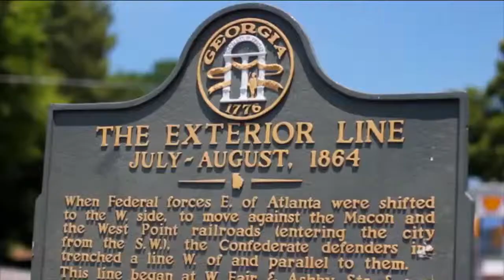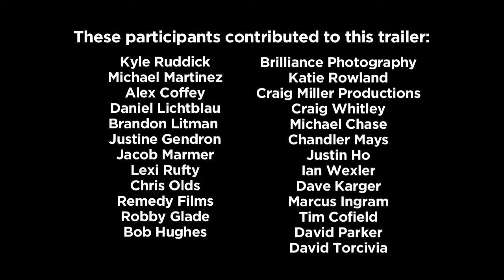One Day in Atlanta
On April 26th, 2014 hundreds of filmmakers, non-profit organizations, and inspired citizens will document stories and investigate 10 questions for the future of Atlanta as part of a city-wide, participatory media-creation event. The resulting media will be showcased in an interactive geo-tagged archive and a TV series on the future of the American city. In addition, local media partners will showcase the most powerful and inspiring videos created during the one-day filmmaking event.
These participants contributed to this trailer:

Kyle Ruddick
Michael Martinez
Alex Coffey
Daniel Lichtblau
Brandon Litman
Justine Gendron
Jacob Marmer
Lexi Rufty
Chris Olds
Remedy Films
Robby Glade
Bob Hughes
Brilliance Photography
Katie Rowland
Craig Miller Productions
Craig Whitley
Michael Chase
Chandler Mays
Justin Ho
Ian Wexler
Dave Karger
Marcus Ingram
Tim Cofield
David Parker
David Torcivia